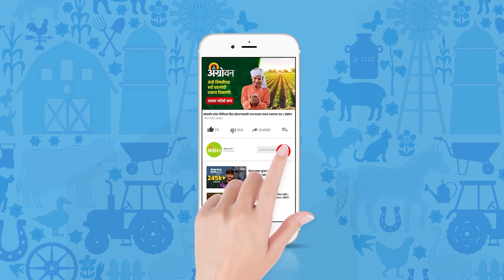Wood Chipper : Management of orchard residues | Agrowon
पुण्यातील मोशी येथे 'किसान' कृषी प्रदर्शन १४ ते १८ डिसेंबर दरम्यान आयोजित करण्यात आले. या प्रदर्शनात विविध शेतीपूरक तंत्रज्ञान ठेवण्यात आले. किसान कृषी प्रदर्शनातील अत्याधुनिक लाकूड तोडणाऱ्या मशिनचे प्रात्यक्षिक.